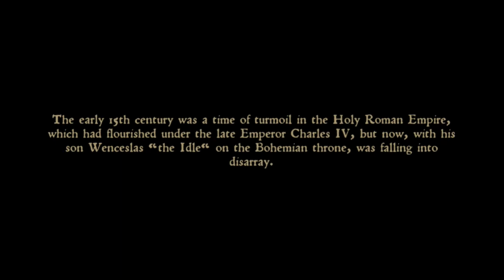Kingdom Come: Deliverance - Walkthrough - Pt 7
Having rescued Sir Hans Capon from certain doom after he was captured whilst hunting... Henry now joins Captain Bernard's Medieval CSI team, as they try to discover who went Charlie Manson on the stables at Neuhof, and whether Runt is behind it.